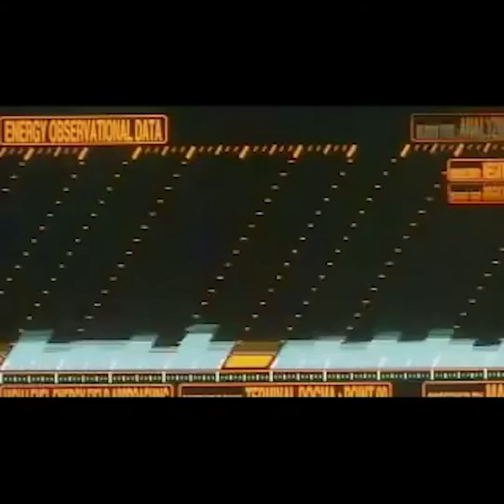Pretty little girl from Omagh - Misato Tribute